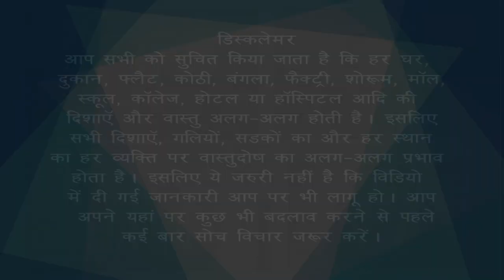North direction में पानी का underground tank होने पर भी result क्यों नहीं मिल रहे?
South/ North / East / West / North-East / South-East / South-West /  North-West Facing House

वस्तु शास्त्र के अनुसार घर बनाते समय किस दिशा का floor level ऊँचा नहीं होना चाहिए ?